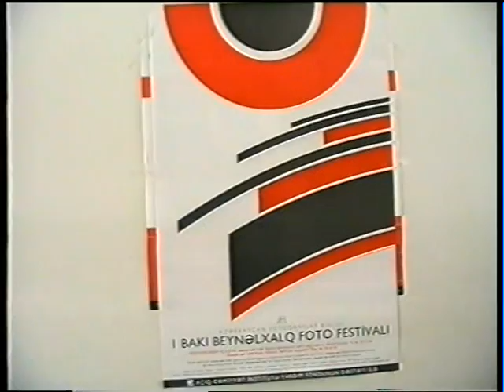VTS 01 2